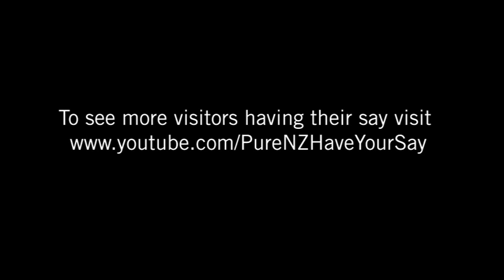Ein grosses Hallo an meine Lieben!!!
Hey ihr lieben, hier ist ein kleines Video fuer euch!!Jetzt ist es ja nicht mehr lang und ich freu mich schon soo sehr euch alle wiederzusehen!!!Also bis ganz bald!!!
(sorry,bin nicht der Held in etwas in die Kamara sprechen,aber ich werd mein bestes geben!)liebe Gruesse
Meike